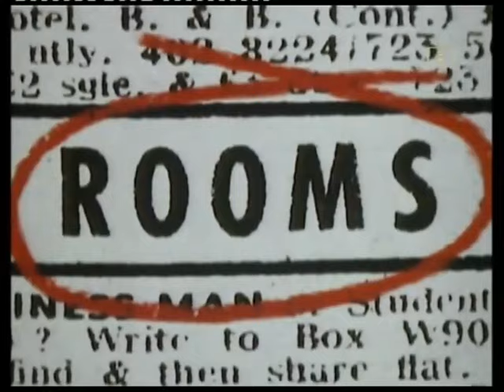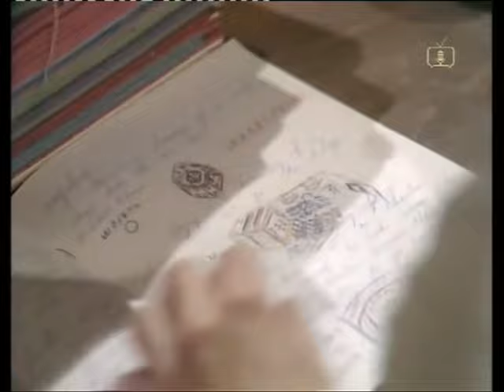Jill Gascoigne - Braless And Sexy From Rooms (TV Series 1974)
A compilation of Jill Gascoigne's best scenes from the 1970's tv series Rooms. In the UK Rooms has been shown on the excellent Talking Pictures TV Channel. Check it out if you can.